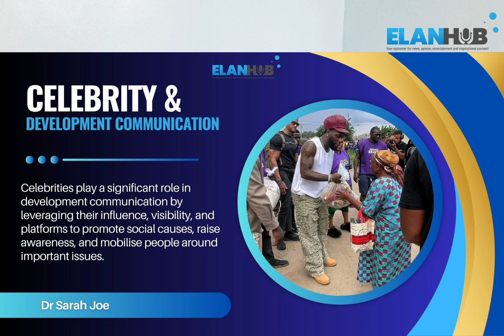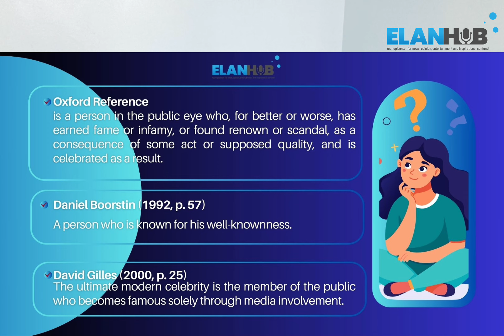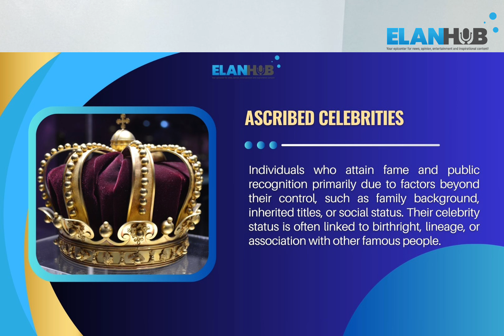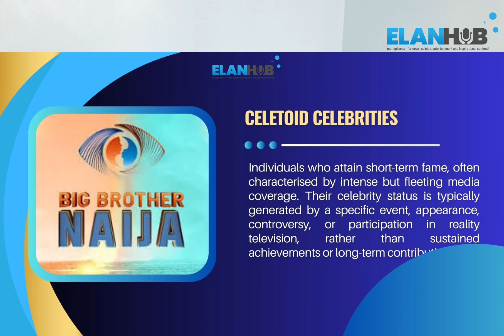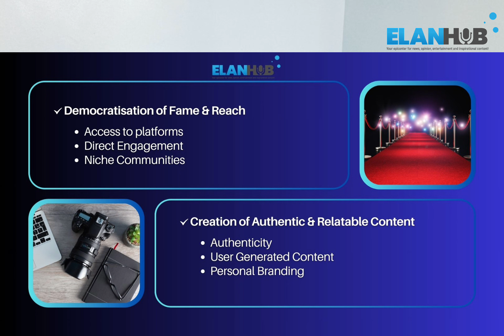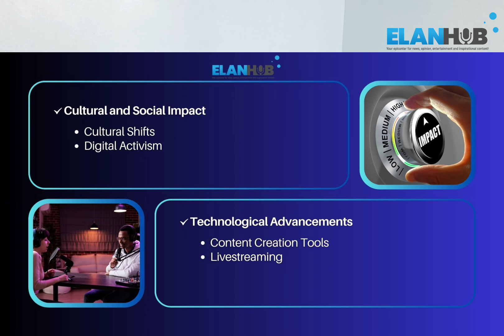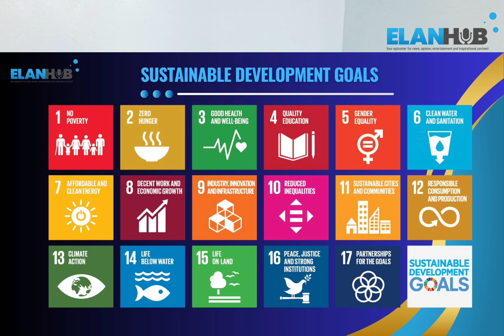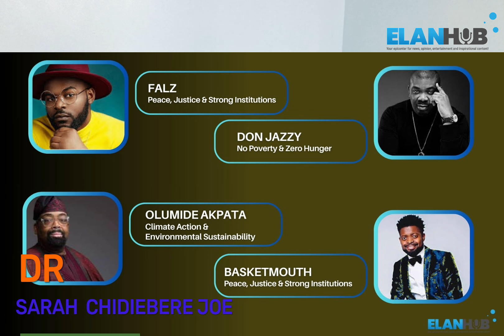Celebrity & Development Communication: Leveraging Star Power for Social Change | Tutorial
In this tutorial, we explore the dynamic role of celebrities in development communication and their ability to influence social change. Learn how star power can amplify development campaigns, raise awareness, and mobilise action for global causes. Whether you're a student, communication professional, or development enthusiast, this video will provide insights into how media, fame, and global development intersect.